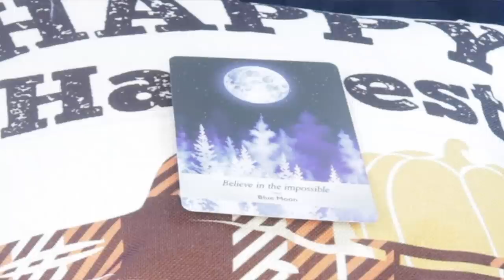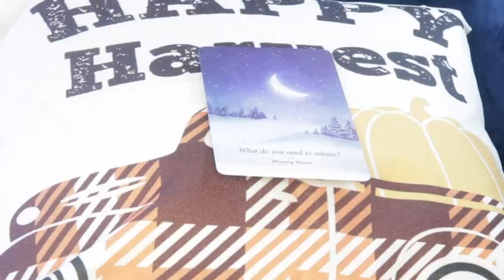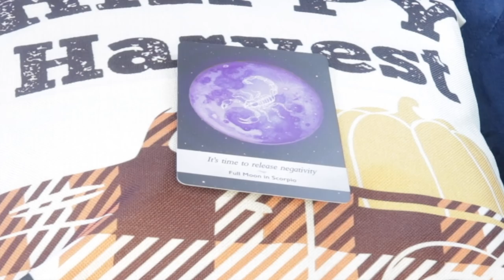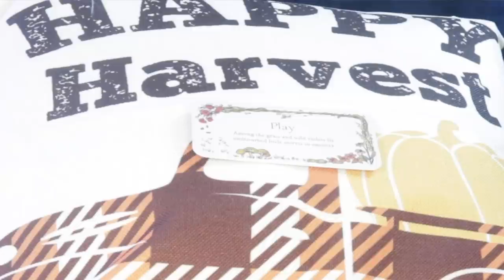It's Up to You | November 9, 2020 Weekly Angelic Message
So what do you want? It's not what you think. Personal readings